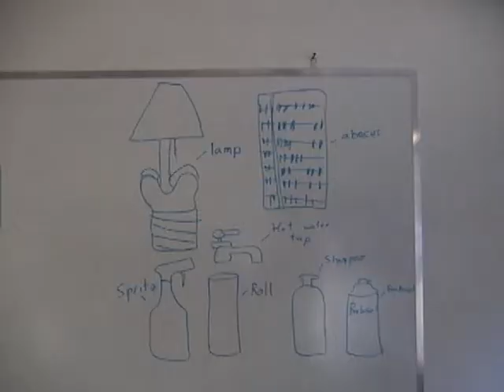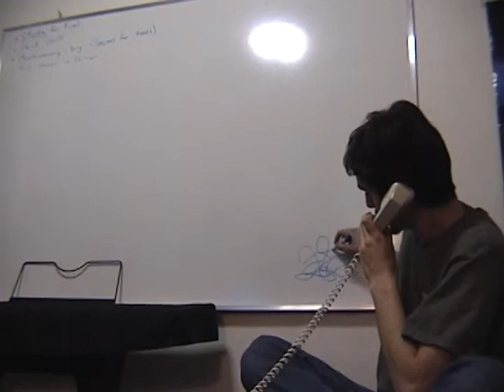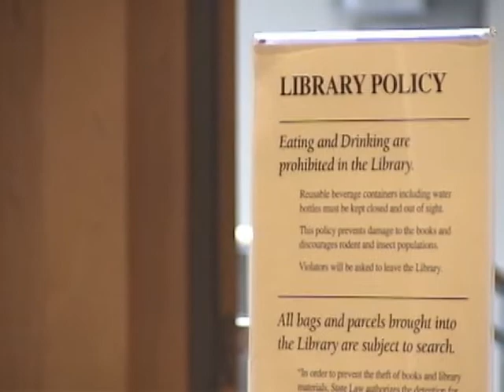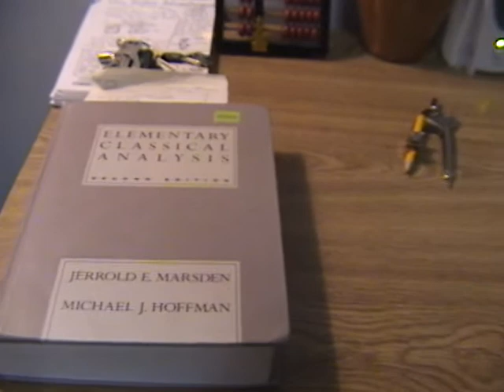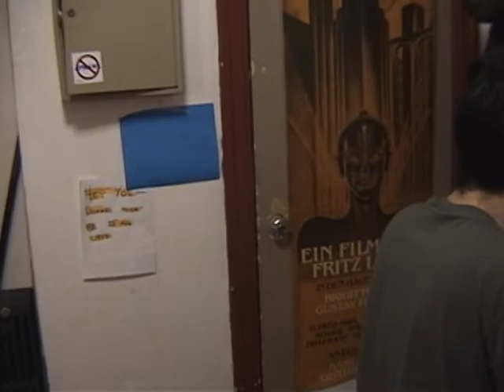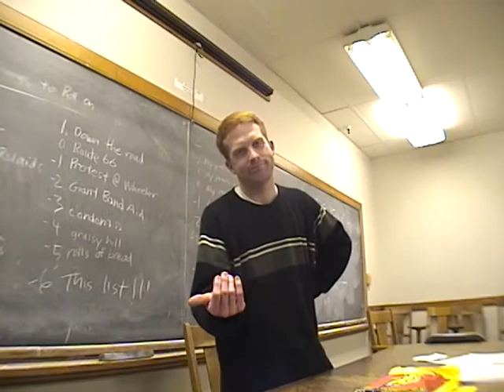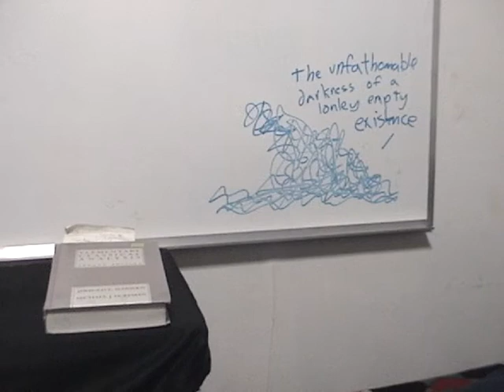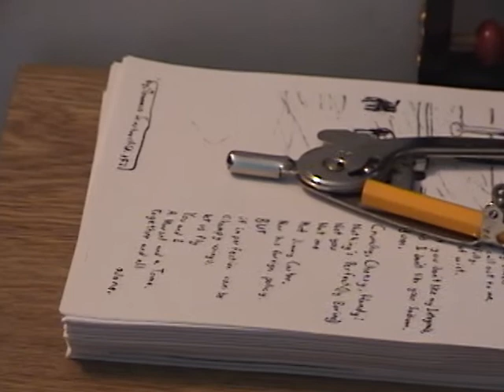The Adventures of Elementary Classical Analysis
A Movie about a math book that learns about love, relationships, and geometry. Based on the obscure comic strip of the same name.

(Previously I had uploaded a Black and White version. This one is in color)

Tommaso Sciortino
Himself, ECA: Tommaso Sciortino
Herself, Compass: Julia Lowenthal
TI-92: Jason Yan
Cheese: Philip Hentell
Math Genius: Zack Fornaca
Guitar: Eric Vogler
Pot: Lisa Sindorf